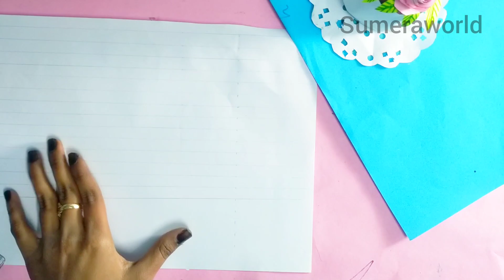How to make washitape/diy|how to make/ paper craft/Easy craft ideas /school hack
diy _washitape_ making
how_to_make__washitape_without_double_ ideas/ how to make/ paper craft/handmade paper craftDIY,
Origami,
Homemade,
Handmade,
Wall hanging,
Wall decoration ideas,
Wallmate,
Craft paper,
Without,
No glue,
Mini notebook,
Craft of paper,
Homemade gift,
Kawaii,
Craft Malayalam,
Craft hindi,
Craft in tamil,
Craft tamil,